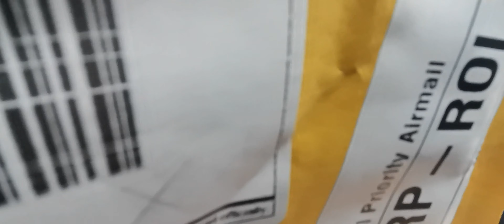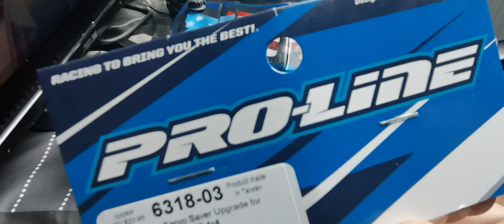Proline MT 4x4 De Many's Rcgarage en Maintenance..a la maison.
PROLINE Prolines badlands mx28 wheel // moteur 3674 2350kv // ESC EZRUN WP SC8 // SERVO JX PDI-6221MG 20KG
Un Grand MERCI à MANY'S RC Garage 68
 Pour les demandes d'informations commerciales :